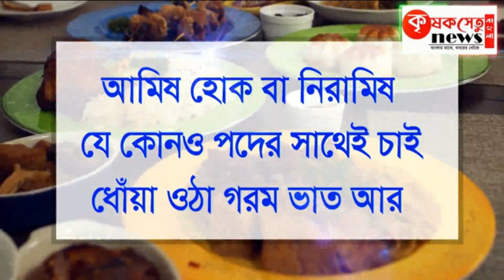বন্দে ভারত এক্সপ্রেসের খাবারেও আরশোলা! ছবি পোস্ট করে ক্ষোভ যাত্রীর, ক্ষমা চাইল রেল